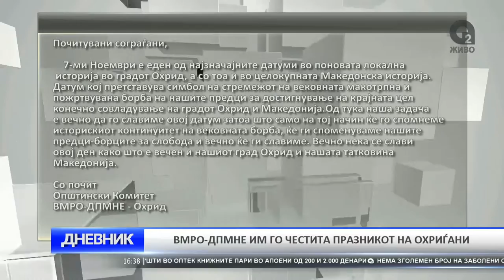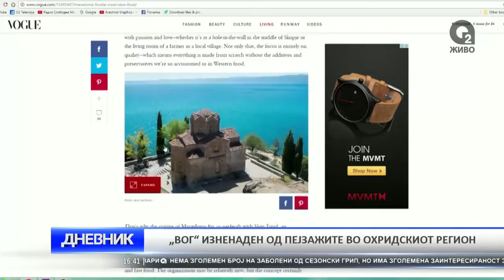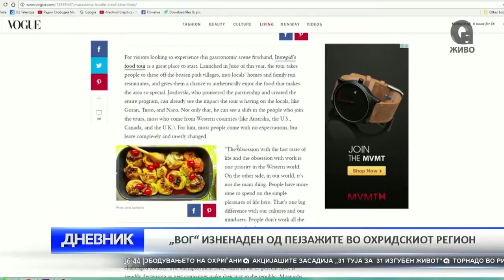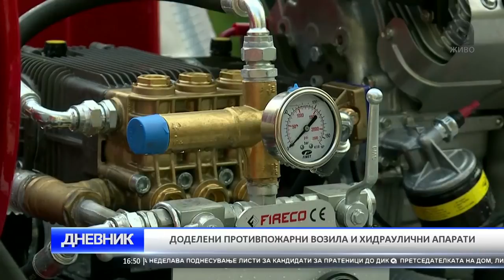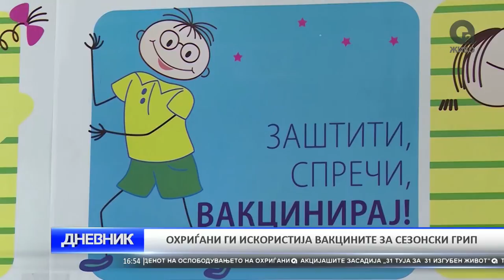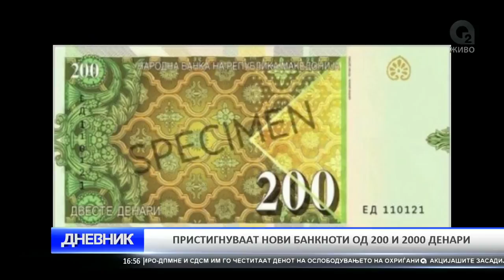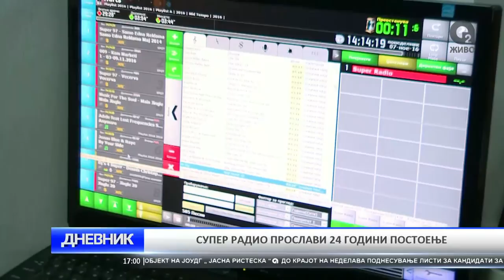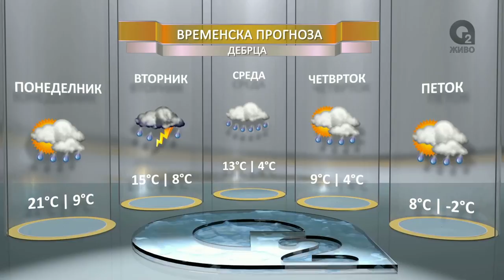O2 DNEVNIK 07 11 2016